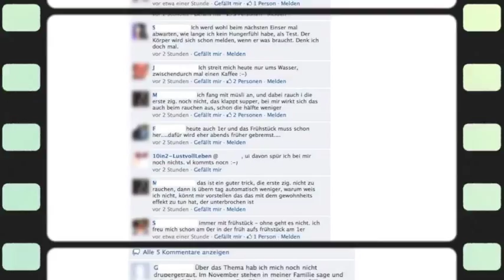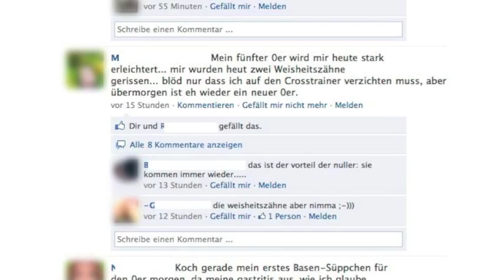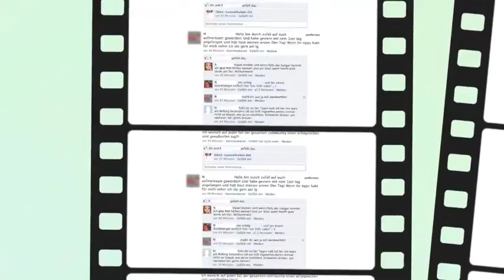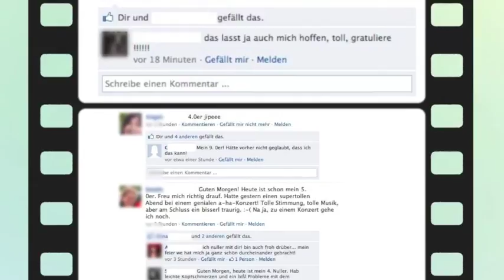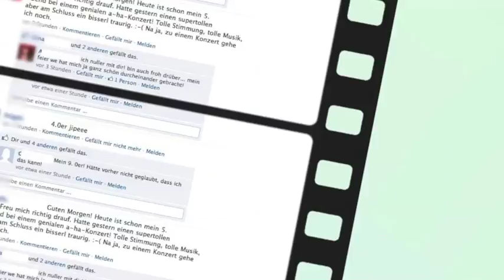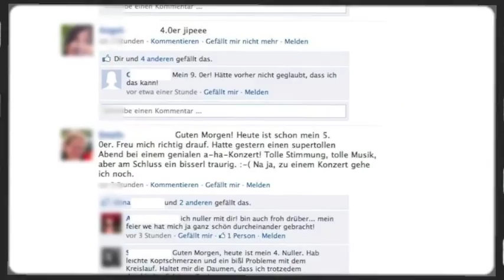10in2- Prof. Bernhard Ludwig und Mag. Erwin Haas bei 88.6 Teil2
Einn Tag essen, einen Tag fasten (10in2) nennt sich die Methode Bernhard Ludwigs Antiaging zu betreiben und Körperfett loszuwerden.
Hier gemeinsam mit Erwin Haas auf 88.6